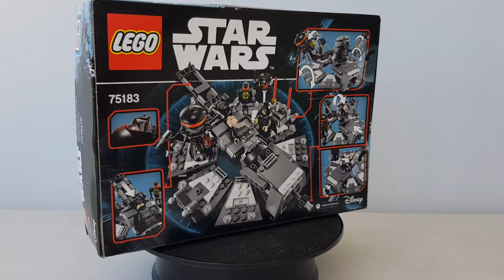Lego Star Wars Darth Vader Transformation #75183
Lego movie
Darth vader transformation